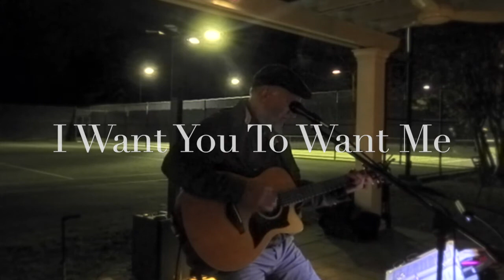Tucciarone, In Concert I - Westwood Club - 2022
Tucciarone, In Concert
Westwood Club - 2022
Tom Tucciarone - vocals, steel string acoustic guitar

Songs played:
0:01 - Thinking Out Loud - Ed Sheeran and Amy Wadge
2:01 - Oh, What A Beautiful Morning - Richard Rodgers
4:52 - Quando, Quando, Quando - Tony Renis and Alberto Testa
8:01 - On And On - Stephen Bishop
11:50 - Change The World - Eric Clapton (Tommy Sims, Gordon Kennedy, and Wayne Kirkpatrick)
15:16 - Carolina On My Mind - James Taylor
19:17 - Drift Away (Give Me The Beat Boys) - Dobie Gray (Mentor Ralph Williams)
22:54 - Danny’s Song - Kenny Loggins
25:39 - Dream Dream Dream - The Everly Brothers (Felice and Boudleaux Bryant)
28:52 - Deeper Than The Holler - Paul Overstreet and Don Schlitz
31:39 - Daughters - John Mayer
35:11 - Mona Lisa - Ray Evans and Jay Livingston
38:04 - Forever And Ever, Amen - Paul Overstreet and Don Schlitz
41:49 - Fire And Rain - James Taylor
46:10 - My Maria - B. W. Stevenson and Daniel Moore
48:55 - Give Me One Reason - Tracy Chapman
52:08 - Good Time - Niko Moon, Anna Moon, Jordan Minton, Joshua Murty, and Mark Trussell
55:43 - Happy Together - The Turtles (Garry Bonner and Alan Gordon)
58:02 - How Long - Paul Carrack
1:01:11 - Here Comes The Sun - The Beatles (George Harrison)
1:04:04 - Have You Ever Seen The Rain - John Fogerty
1:06:50 - Heart Of Gold - Neil Young
1:09:34 - Happy Anywhere - Ross Copperman, Josh Osborne, and Matt Jenkins
1:12:20 - Here, There, And Everywhere - The Beatles (Peaul McCartney)
1:14:07 - The Way You Look Tonight - Jerome Kern
1:16:44 - Somewhere Over The Rainbow - Harold Arlen
1:19:18 - Handyman - James Taylor
1:22:13 - I'll be around - The Spinner (Thom Bell and Phil Hurtt)
1:24:59 - I Want You To Want Me - Cheap Trick (Rick Nielsen)
1:28:10 - I'm A Believer - The Monkeys (Neil Diamond)
1:31:08 - Shower The People - James Taylor
1:34:07 - Stuck On You - Lionel Richie
1:36:45 - Slip Sliding Away - Paul Simon
1:41:02 - Somebody Like You - Keith Urban
1:44:19 - I Still Haven't Found What I'm Looking For - U2
1:48:30 - Save The Last Dance For Me - Doc Pomus and Mort Shuman
1:50:59 - Put A Little Love In Your Heart - Jackie DeShannon, Randy Myers and Jimmy Holiday
1:53:31 - Lovely Day - Bill Withers
1:57:09 - Lady Wants To Know - Michael Franks
2:00:17 - Living Years - Mike & The Mechanics (Mike Rutherford)
2:05:19 - Just The Way You Are - Bruno Mars
2:08:30 - Just Another Day In Paradise - Phil Vassar
2:11:15 - I Wanna Hold Your Hand - The Beatles (Lennon/McCartney)
2:14:27 - Imagine - John Lennon
2:17:49 - You've Got A Friend - James Taylor